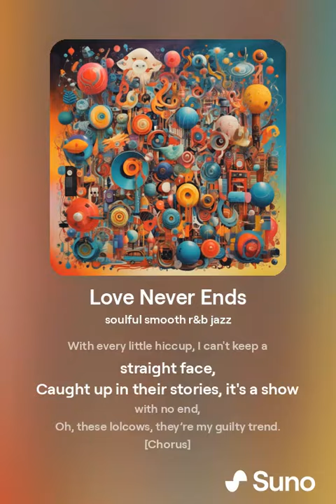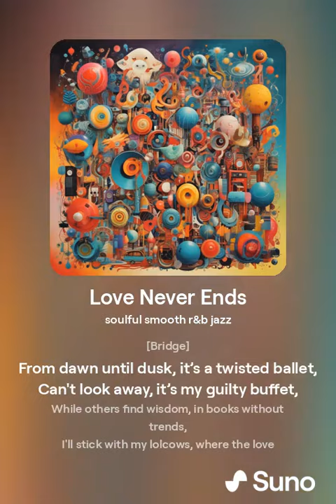love never ends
lolcows